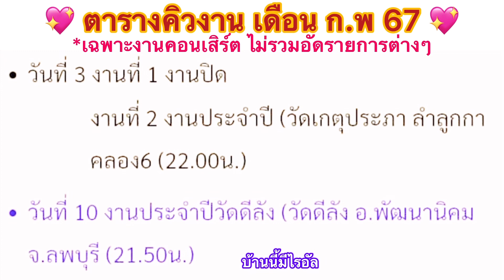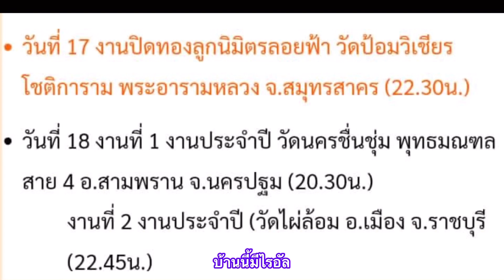สำรวยลืมลืมคำว่ารักกก งานประจำปีวัดโคกท่าเจริญ จ.ชลบุรี